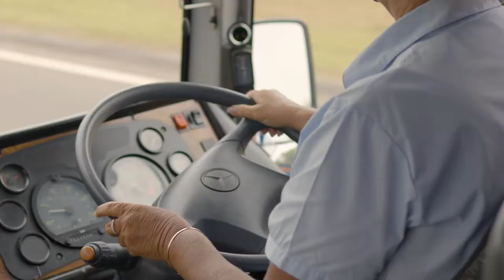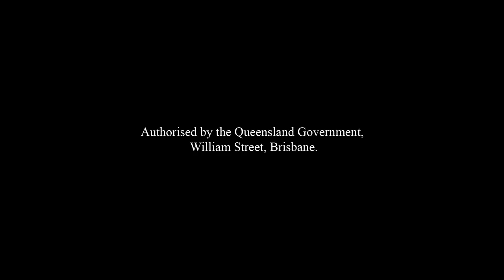Donna - School bus finalist - Queensland Bus Driver of the Year Awards 2021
Donna has a big heart and a warm smile for all the students who ride her bus. She is well known for making  the journey to and from school a positive experience with laughter and sing-a-longs. Someone wrote in  their nomination "Donna is truly amazing. She makes the whole experience [for the children] so positive and memorable."